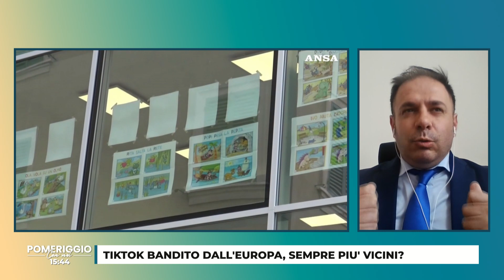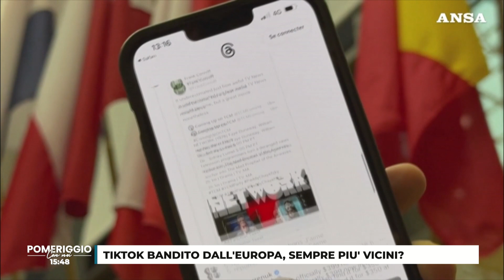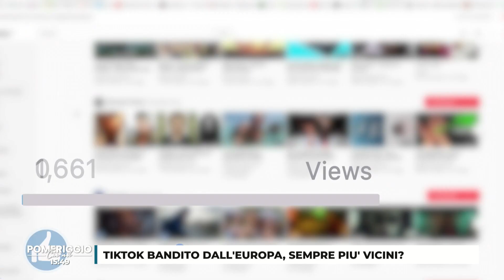POMERIGGIO CON NOI - "TikTok bandito dall'Europa, sempre più vicini?"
TikTok, Stati Uniti, Europa, giovani, politica.
Tante parole chiave... ma saremo riusciti a giungere a un sunto? Ne ho parlato con William Nonnis, su Cusano Italia TV